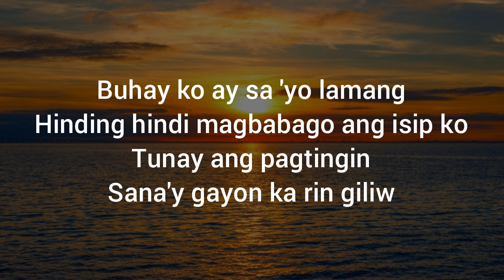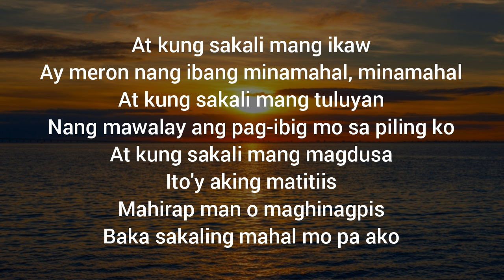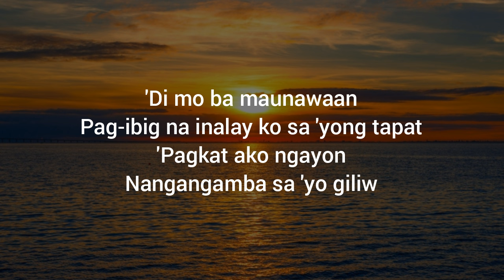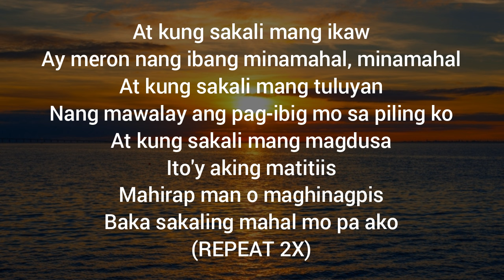KUNG SAKALI KARAOKE